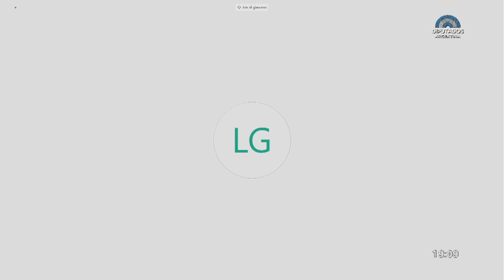Diputado Di Giacomo, Luis - Capacitación "Ley Micaela" 06-05-2020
CAPACITACIÓN  LEY  MICAELA  (LEY 7.499) – A cargo de la Ministra de las Mujeres, Géneros y Diversidad, Elizabeth Gómez Alcorta – Recinto de la HCDN – 6 de mayo de 2020.